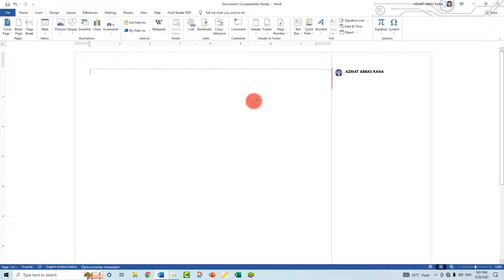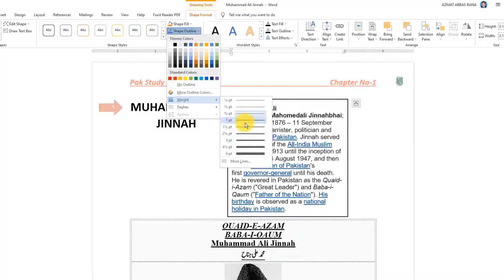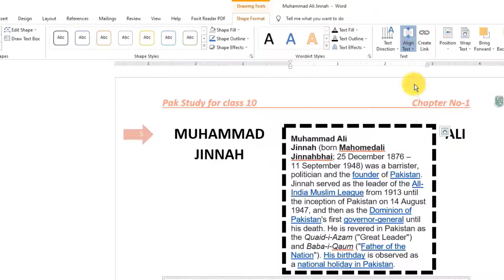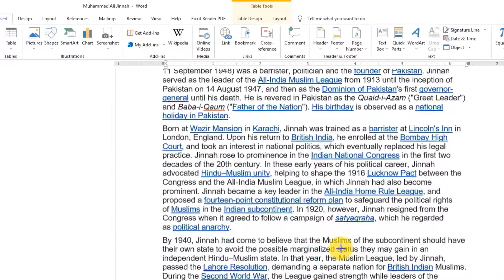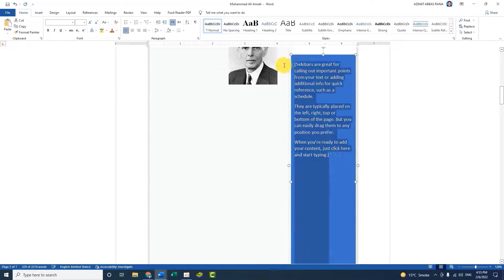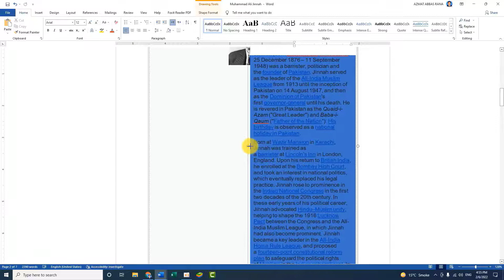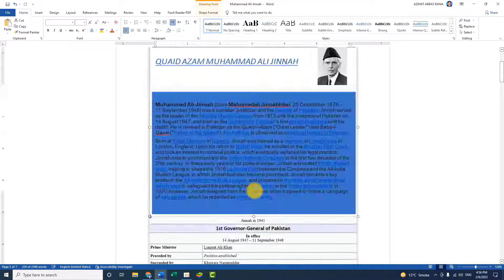How to insert Text Box in MS Word Documents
In this video, you will be able to , insert text box in ms word documents,edit text box,rotate text box,resize text box